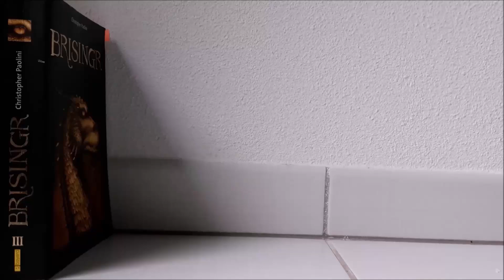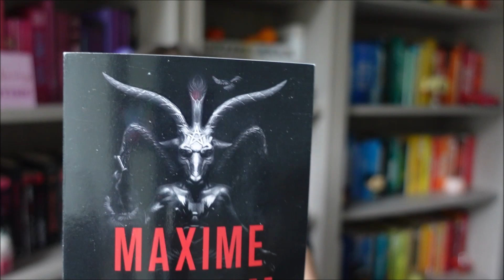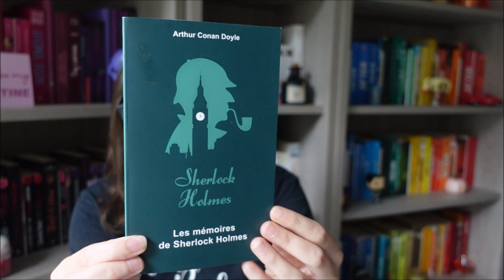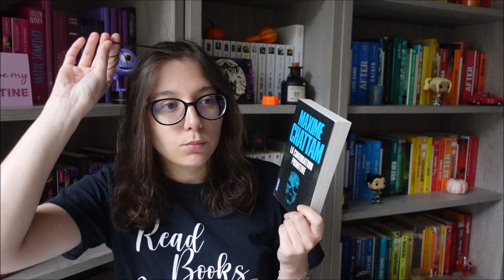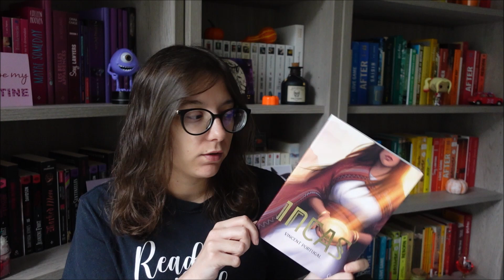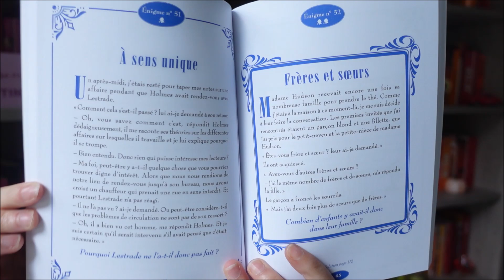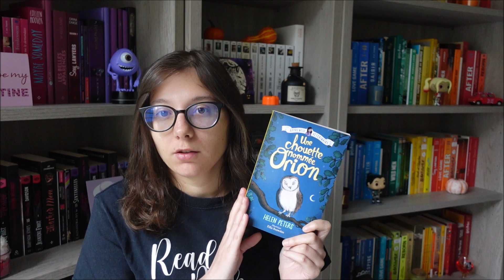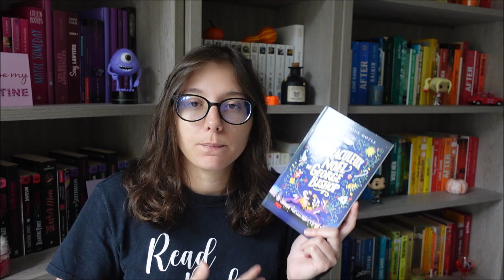Book Haul Check in #16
Sherlock Holmes : la vallée de la peur de Arthur Conan Doyle